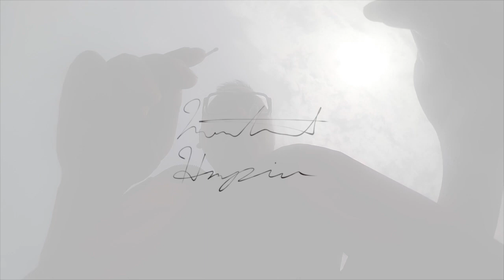kattenishiyagare 〜À bout de souffle〜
Mewtant Homosapience
rap:FUNI,INHA
beat:FUNI
mix:octopod

■FUNI the world■